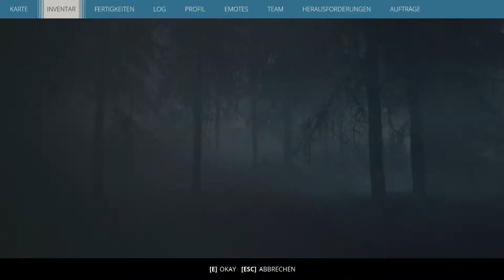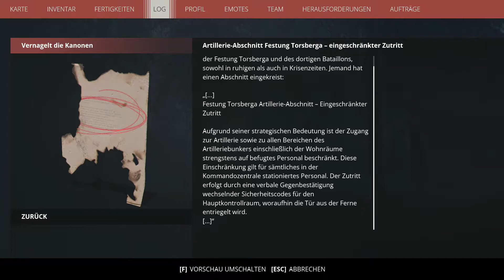Bunker Party ❖ Generation Zero S02E019 [Let's Play German Deutsch]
Let's Play Generation Zero  German [Action], Kommentiert von HelyaLP und Khalipso |Generation Zero German, Generation Zero deutsch
Hooah, meine Kampfkumpelzwerge und willkommen zu "Generation Zero ".

Woher kamen die Roboter? Was wollen sie? Wie wirst du überleben?
Generation Zero ist eine Mischung aus Schleichen und Action, die dich in eine Welt voller Geheimnisse entführt. Spiele allein oder mit bis zu drei Freunden auf einer gewaltigen offenen Karte, die deinen Einfallsreichtum auf die Probe stellen wird. Denn Überlebende sind Gewinner.

Deine Heimat ist das Schlachtfeld. Der Widerstand wird sich erheben.
TITEL: Generation Zero®
GENRE: Aktion, Abenteuer
ENTWICKLER: Systemic Reaction™
PUBLISHER: Systemic Reaction™
VERÖFFENTLICHUNG: 26. März 2019

Die anderen verpeilte Person

❖Hier geht es zu der Generation Zero Playliste❖

♥Aber immer noch die beste Unterstützung♥ ►
Liken, Kommentieren und Folge genießen ;) ♥